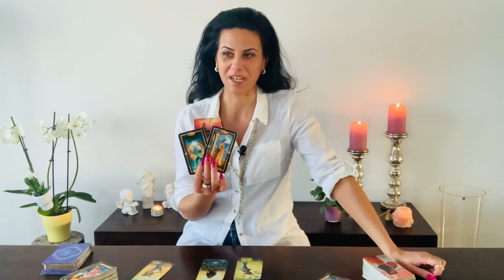ARIES ❤️ I PREPARE MYSELF MORE THAN YOU THINK! Mid February 2022 Love Reading ❤️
You can choose your Language:
Englisch 🇬🇧
German 🇩🇪
Italian 🇮🇹

Luana 😘

Disclamer:
Viewers are responsible for how they in#Februaryterpret the readings and Catchit-up takes no responsibility.